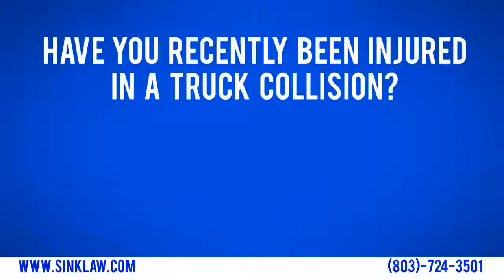Truck Accident Lawyer